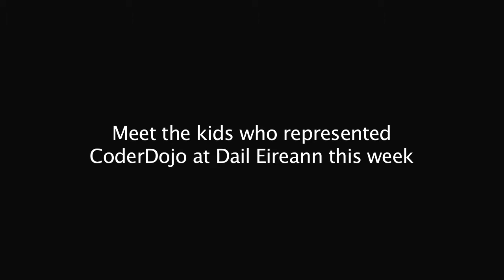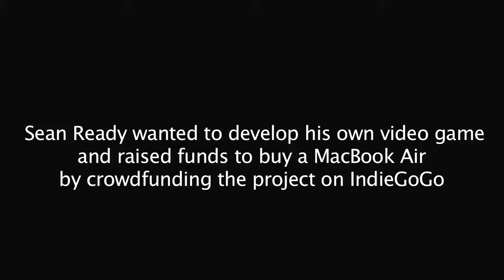Meet the kids who represented CoderDojo at Dail Eireann this week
Meet the kids who represented CoderDojo at Dail Eireann this week Part 1